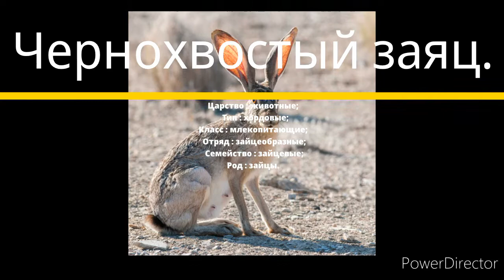6 выпуск. Чернохвостый заяц. Нет, веноухий заяц. Влог о животных.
Всем привет. Сегодняшний наш герой - чернохвостый заяц - называется не правильно. Его надо назвать веноухий заяц. Почему, узнаете в видео. А вот вам интересные факты о нём :
Чернохвостые зайцы едят почти весь день. А вот воду они получают из еды.
Самостоятельными щайчата становятся в 1 месяц.